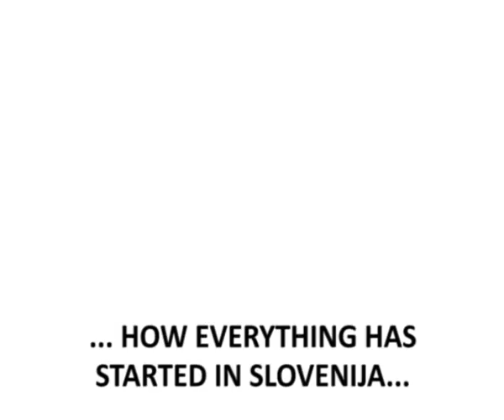Citroen Club Slovenia - presentation movie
Presentation of our Slovenian Citroen 2CV club - 1st shown in Salbris on 2CV world meeting 2011